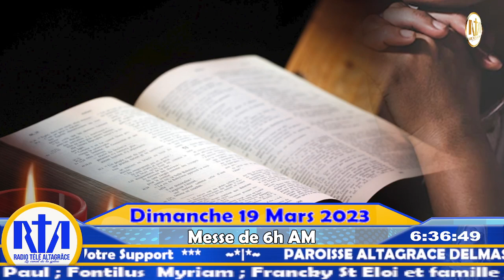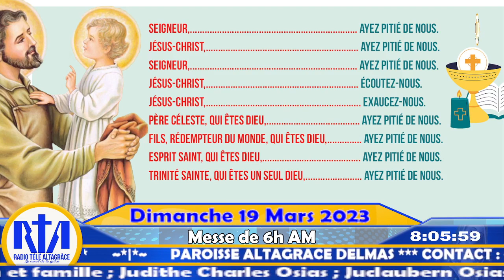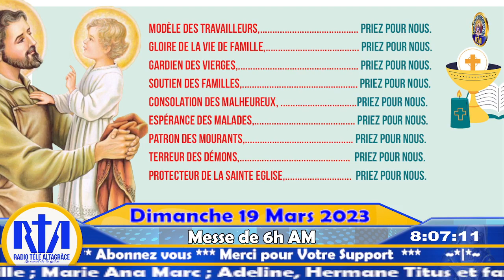4ème Dimanche du Temps de Carême - Messe de 6h AM Dimanche 19 Mars 2023